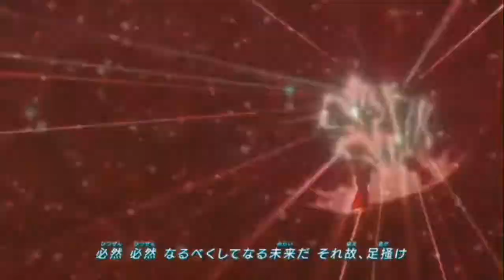My hero academia - deku (AMV) show you something (Nerdout)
Song by nerdout